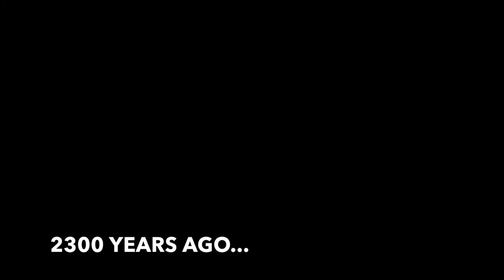Chanukkah: The way I like it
Bob isn't religious, but after he finds inspiration  from the maccabees his life  changes for the better.